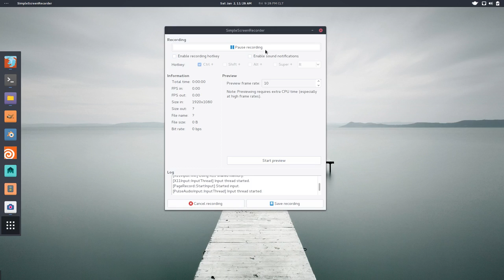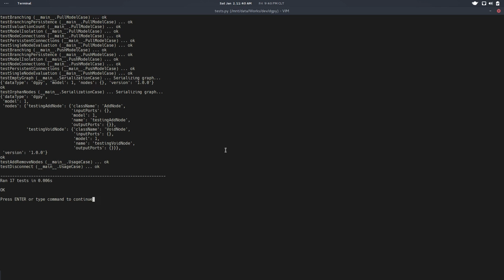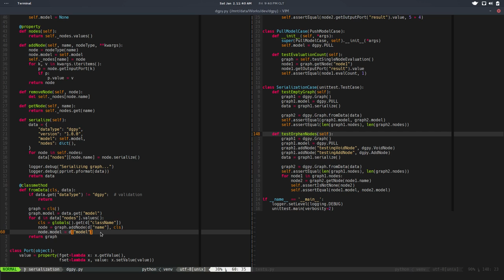dgpy16 - Serialization: orphan nodes